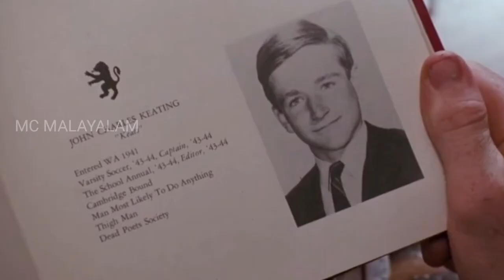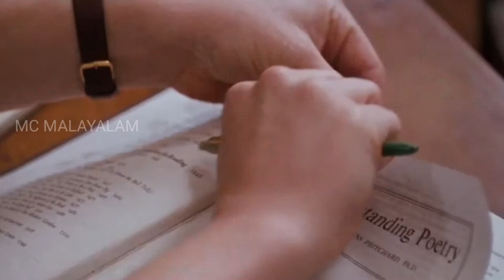DEAD POETS SOCIETY REVIEW MALAYALAM| MC MALAYALAM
This video is the review of the movie Dead Poet Society. This movie is a must watch feel good movie.

Note©:All content is copyrighted to MC MALAYALAM. Use of these content for displaying in public or commercially
Without authorization is not allowed✔

For any questions or for contacting

If you find the video informative shre it with your friends. And enable the bell icon also. 🔔

Note©:All the extra elements in this video includes music, images, graphics is not mine.